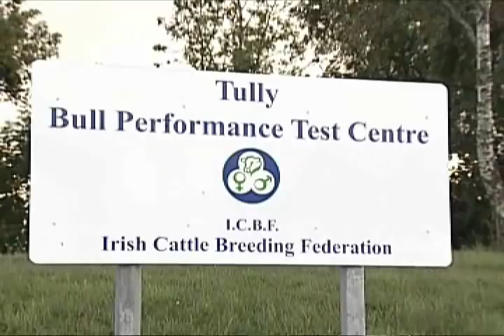Hereford AIBP.wmv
Irish Hereford Prime Beef AIBP Tully Bull Test center Eoin Ryan